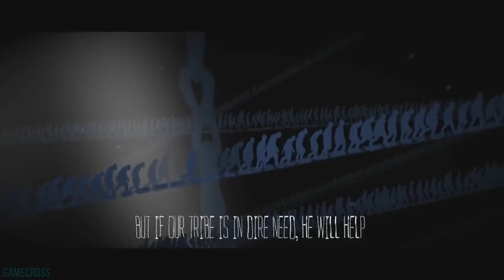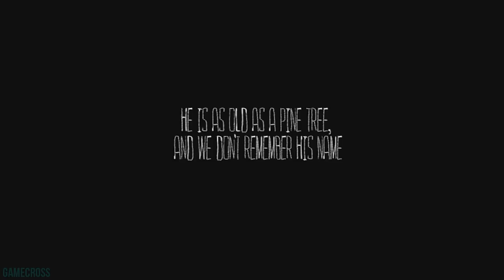6 NEW PS4 Game Releases THIS WEEK! BIG PS4 JRPG Reveal CONFIRMED!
Sources-
00:53 - New PS4 Games Releases This Week (7/16 - 7/22)

Mothergunship – July 17
Tempest 4000 – July 17
Far Cry 5: Lost on Mars DLC – July 17
Sonic Mania Plus – July 17
Chicken Assassin: Reloaded – July 17
Adventure Time: Pirates of the Enchiridion – July 17
The Mooseman  – July 18

07:37 - Granblue Fantasy Project RE Link New Reveal This December

09:10 - Last Day for GameStop's Summer Sale

09:51 - Dead or School Coming to PS4